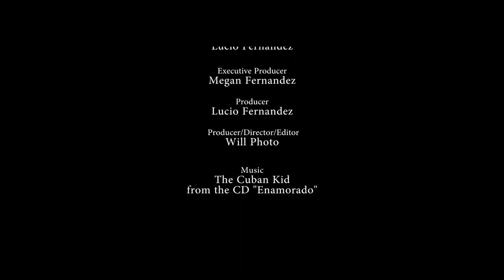Live On Stage with Lucio Fernandez; featuring "La Pasion"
"Live On Stage" hosted by Lucio Fernandez. This episode features the play "La Pasion" directed by Ediberto Saldana and presented at the Union City Performing Arts Center in Union City, NJ.

"Live On Stage" a MeLu Communications Group production. Lucio Fernandez, Host; William Henriquez, Director/Editor; Lucio Fernandez, Producer; Megan Fernandez, Executive Producer.